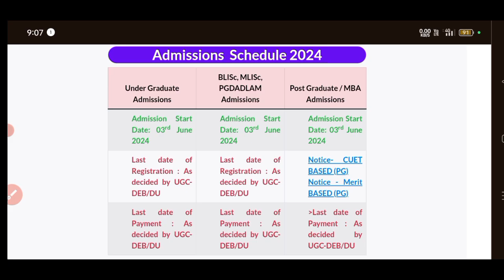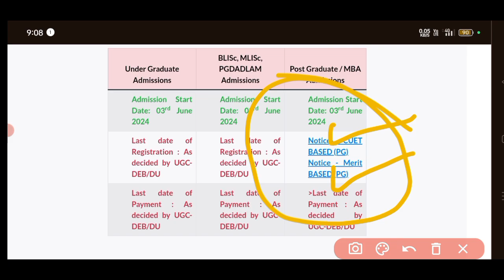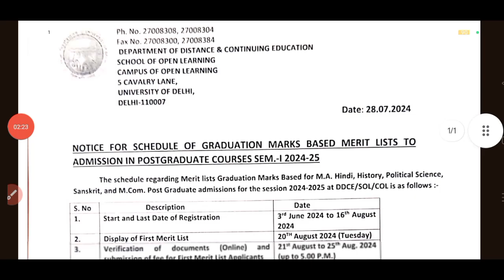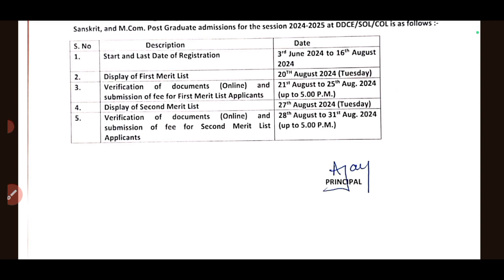SOL PG Admission 2024 l PG Admission schedule Release last date fees payment list date all Details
DU SOL PG admission 2024.

hello Friends...
aap sabhi ka Apne YouTube channel Gopal Sharma shop per main welcome karta hun.

is video mein doston aapko information Di gai hai SOL PG admission ke schedule jo hai yah SOL ne release kar diya hai aap Sabhi Ke registration ki last date first merit list and fees payment ki jo date hai is schedule mein aapko Bata hi gai Hai is pure notification ko aapko explain Kiya gaya hai.